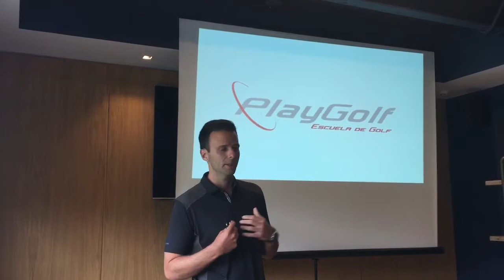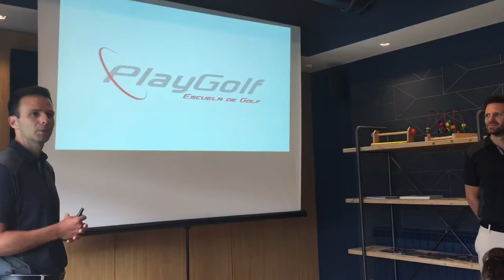VII Congreso nacional de la PGA de España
En este video puedes ver la presentación de Jose Vicente Perez, Director de formación de la PGA de España, a la presentación que hicieron nuestros profes, Javier y Oscar Garzón, sobre Playgolf Escuela de golf.
En esta ponencia aportaron su granito de arena en las "Iniciativas para hacer crecer el golf" en nuestro país.

El canal de YouTube de Playgolf Escuela de golf esta concebido para que puedas mejorar tu golf desde casa. Aquí encontrarás videos de golf sobre técnica, análisis de swing, vídeo-clases de golf y mucho más. Nuestros profesores de golf Oscar y Javier Garzón estarán encantados de ayudarte.

Conoce a nuestros profesores

Te recomendamos que veas los siguientes vídeos

Y nuestras Listas de reproducción